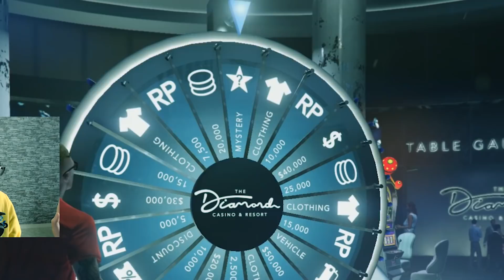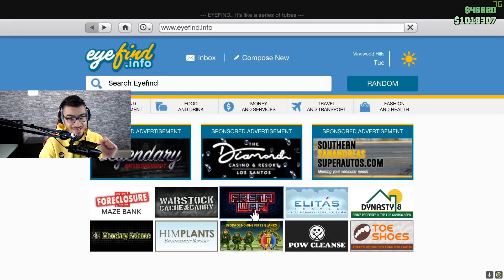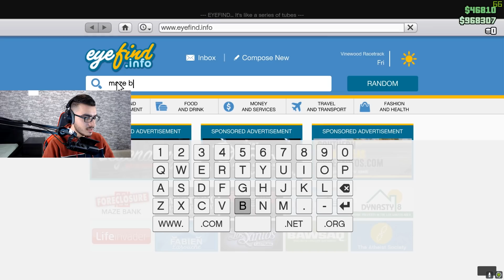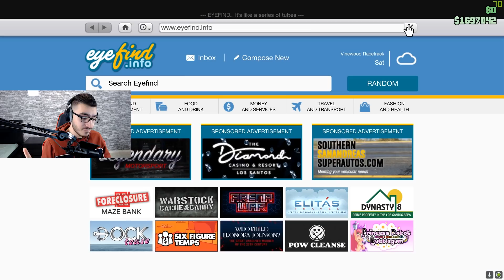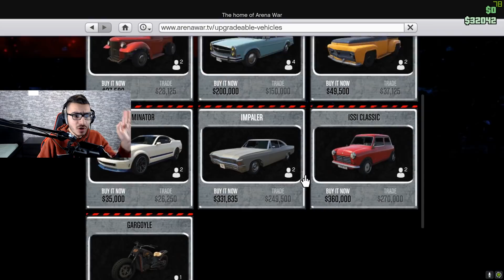إشتريت كراج لتعديل السيارات بقيمة 1,600,000$ حماااس 😱 | قراند 5 اون لاين GTA 5 Online 🔥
علامات لجلب الحلوين : قراند 5 اون لاين , جراند 5 حياة واقعية , مامكالو قراند , ممكالو , مامكالو حياة واقعية , ماب باركور , قراند عملية سطو مسلح , قراند كازينو , قراند سيارة الاسبوع , حظ خرافي , حظ اسطوري في كازينو , مامكالو كازينو